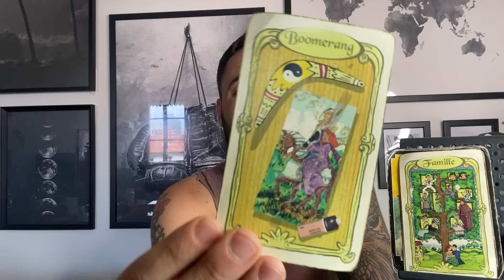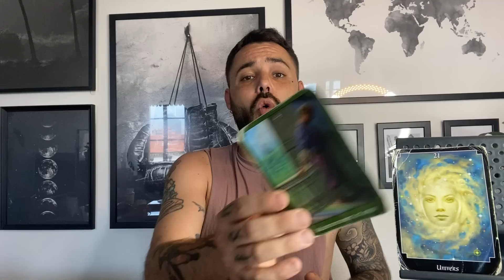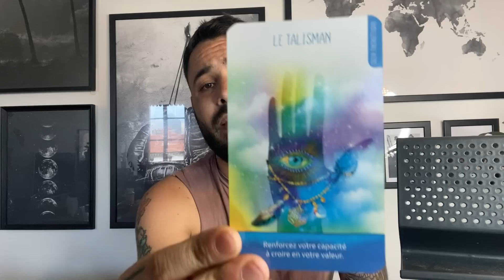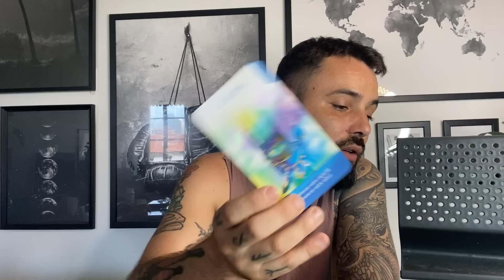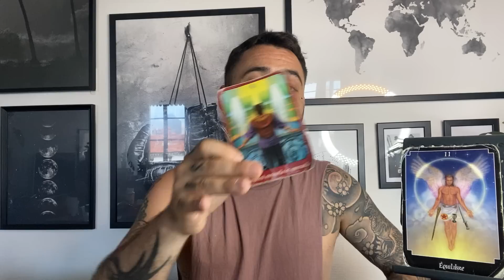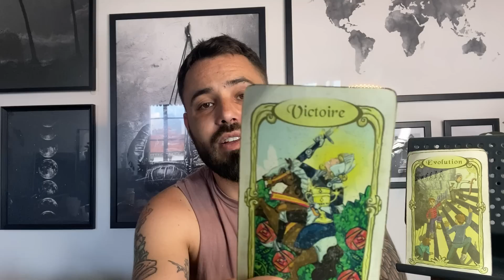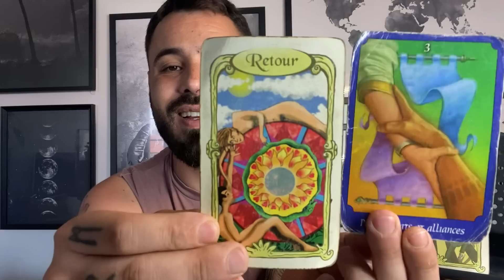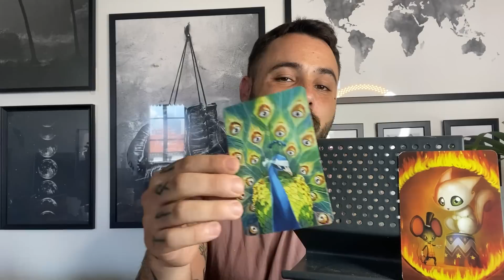Capricorne-2eme semestre 2023 ( Juin-Juillet- Aout- Septembre- Octobre - Novembre- Décembre 2023)